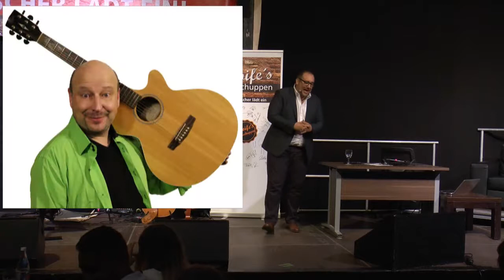Nepomuk Fitz bei Woifes Lokschuppen